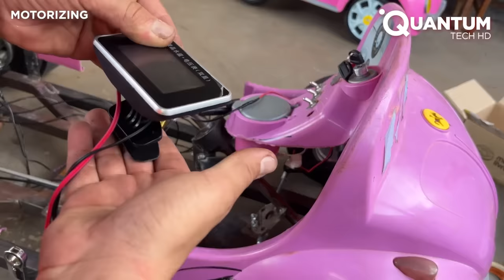Man Builds Amazing Go-Kart From an Old Toy Car! | Start to Finish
Leandro has a channel called Motorizando, where he has a great time building go karts and other vehicles.

Thanks to his great knowledge of mechanics, he uses recycled materials and other leftover parts or structures to make some really crazy things.

If you like the engine and you love karts, stay, because this is an absolute blast!